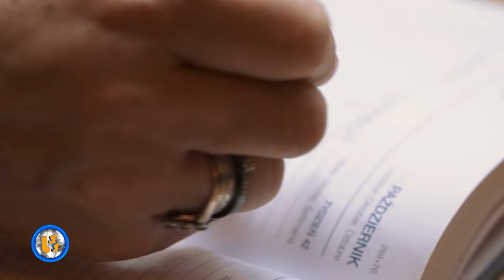Oficjalne Notowanie LSS, 832 cz.2 -24.03.2024r.